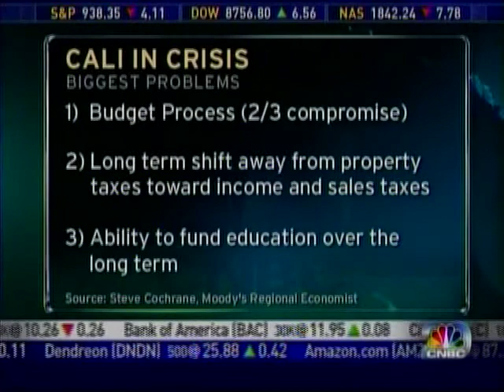CNBC Street Signs ( 6/05/09)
Gray Davis